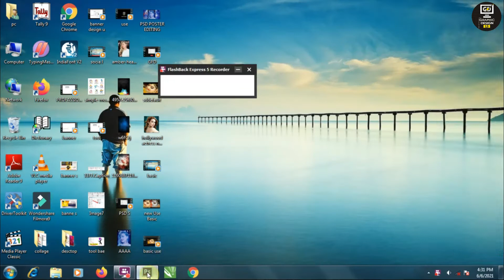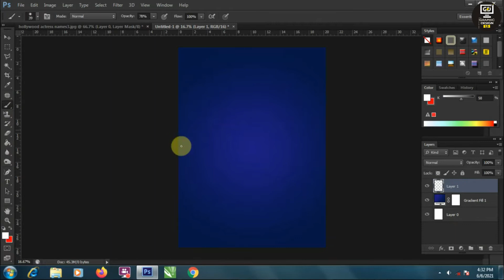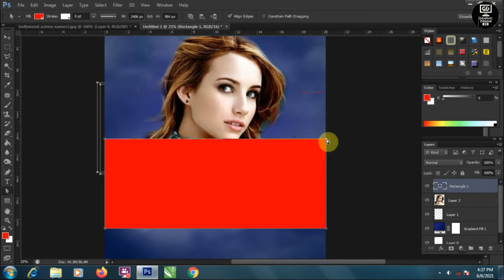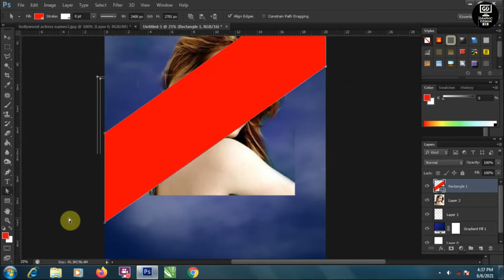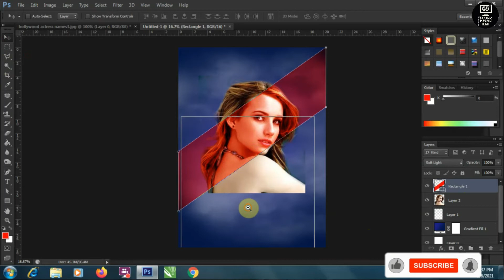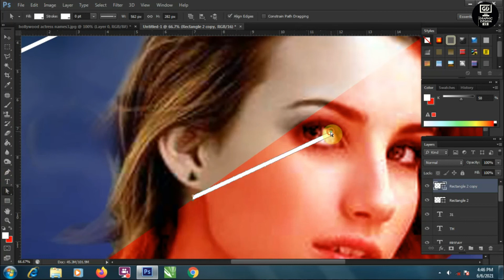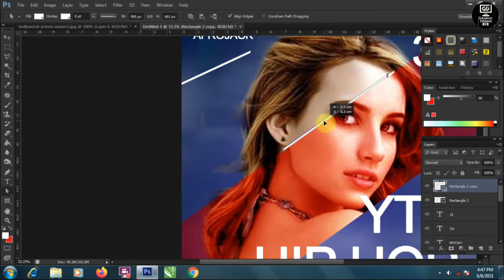Party Poster Design Photoshop cs6 | Best Poster Design Editing | Art Design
हे दोस्तों आप सब का Graphic Design Ls में है स्वागत है

Dosto aapko Hamare Channel Pr Graphic Design Ki Video Dekhne KO Milegi Jisme Aapko Poster Design, Banner, Logo, Psd Png Jpge File And Open File Milegi Photoshop cs6 and CorelDRAW X7  Tutotial Dekhne Ko Milege

Kare Our Ghanti Ko Bhi Daba De Hamri Video Dekhne Ke Liye

How To Work In Photoshop Tutorial
Best Graphic Design
Poster Design
Banner Design
Poster Editing
Movie Poster Design
Part Poster Editing